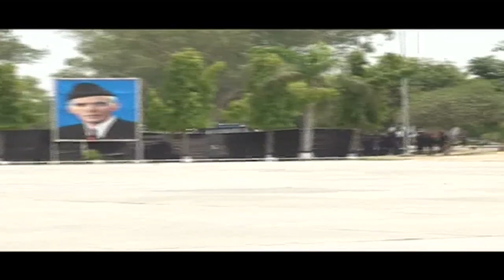Passing Out Ceremony Of Elite Police 2023 | Punjab Police Passing Out Parade